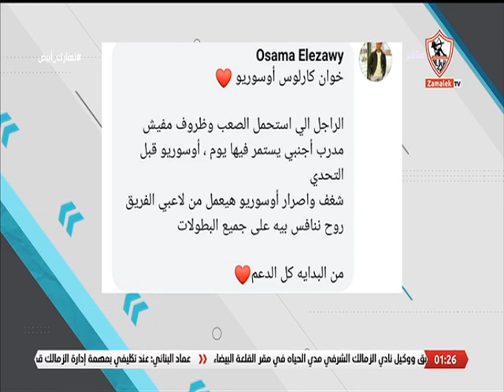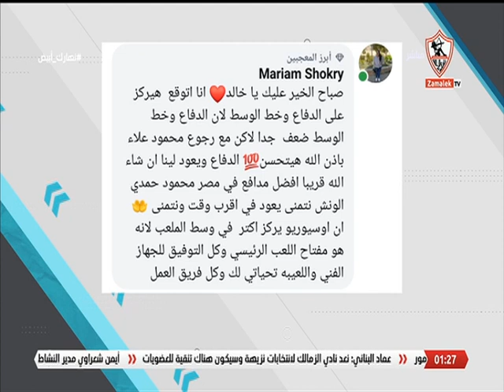لقاء خاص مع لاعب نادي الزمالك السابق "أشرف عبدالجليل" في ضيافة "خالد غانم" 2/9/2023 - نهارك أبيض